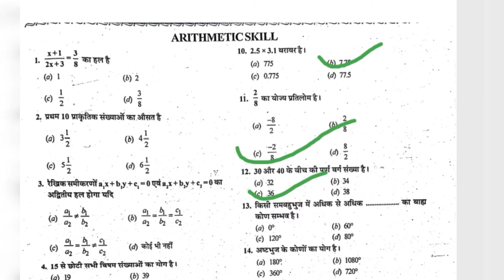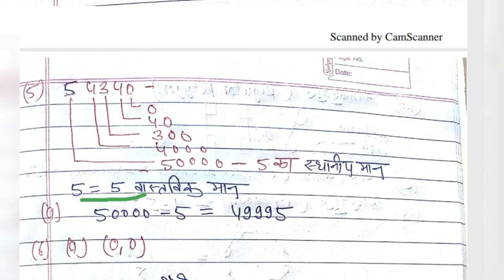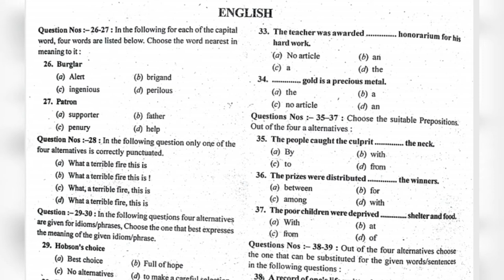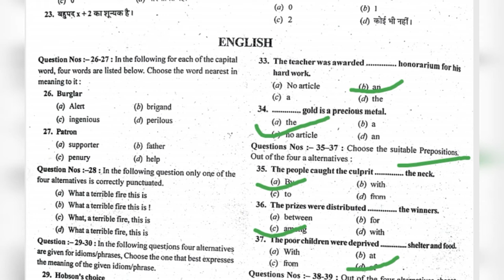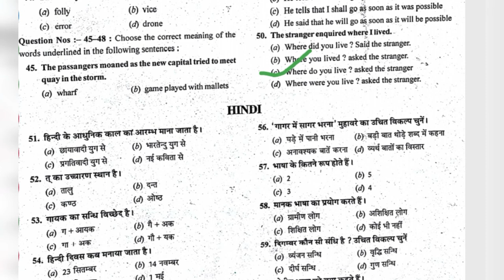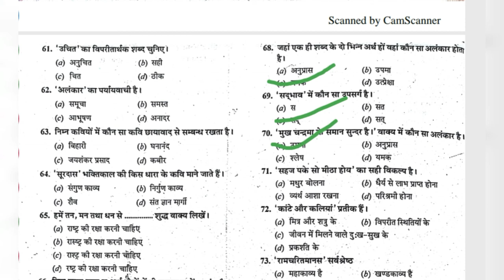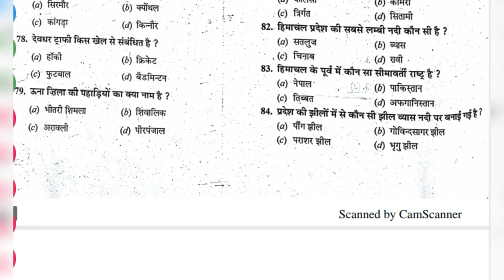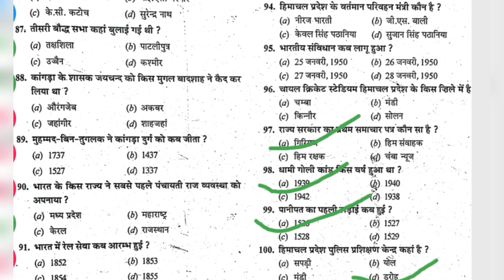Hp patwari practice set | Hp constable exam preparation 2019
Hp police constable practice set | Hp constable exam 2019| Hp patwari exam 2019|Hp constable mock test 2019 |Hp patwari mock test 2019 |Hp police constable gk, hindi, english, math

हेलो
दोस्तो आज हम बात करने वाले हैं H. P CONSTABLE OR PATWARI के लिए इंपोर्टेंट मॉक टेस्ट की। जितने भी CANDIDATE आने वाले समय में इन एग्जाम में APPEAR होने वाले हैं उन सभी के लिए यह वीडियो हेल्पफुल होने वाला है ।
इस मॉक टेस्ट में हमने इंग्लिश, हिंदी, मैथ और जनरल नॉलेज के Important questions शामिल किए हैं।

Hello
Friends today we are talk about the Important mock test for H. P CONSTABLE and PATWARI. This mock test is going to be HELPFUL for all those who are going to be APPEAR in these exams in the coming time. In this mock test, we have put the important questions of English,  Hindi, math and general knowledge.